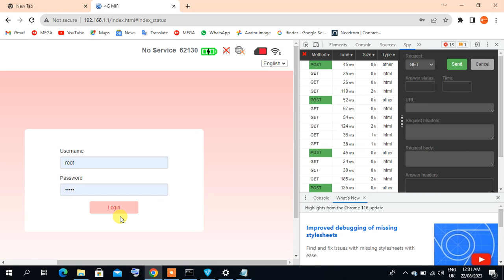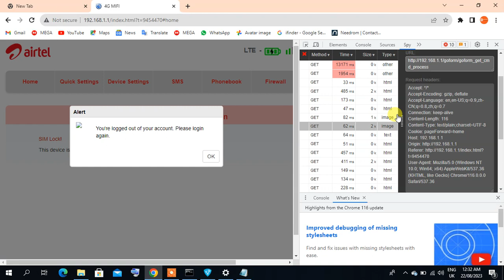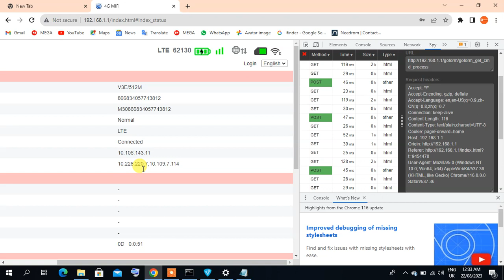ZLT M30 SIM UNLOCK 112